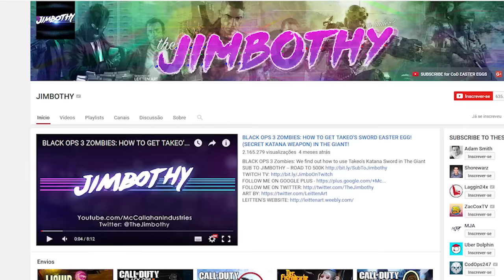Não acredite em tudo que você vê na internet - Dicas para não ser enganado! (BO3 Zombies Gameplay)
O video de hoje é bem diferente, galera. Algumas dicas para vocês não serem mais enganados na internet. O feedback aqui é muito importante!

Acesse o site da TG Games para conferir o que tem de melhor em acessórios gamer